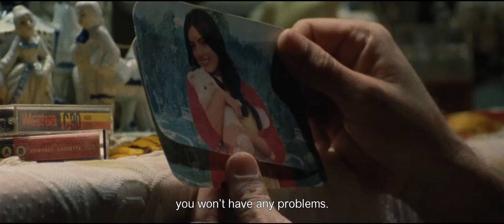Miss Lovely Official US Release Trailer (2014) - Indian Movie HD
Set in the lower depths of Bombay's C-grade film industry in the mid-1980s, Miss Lovely follows brothers Sonu and Vicky as they take risks to finance a new mainstream film for Vicky's new muse. Featuring a wild soundtrack and lurid art direction, this gut-wrenching melodrama takes the brothers through a sordid world of illegal trafficking, sex parties, police corruption and crime, telling a devastating story of doomed love and betrayal.